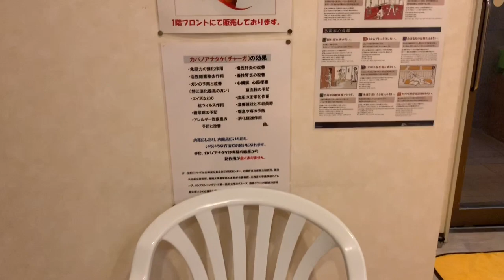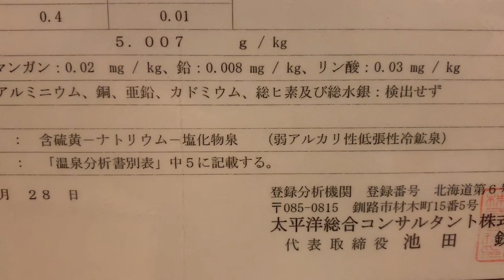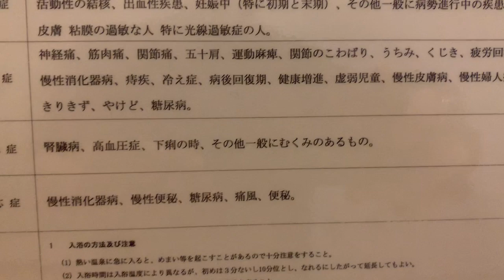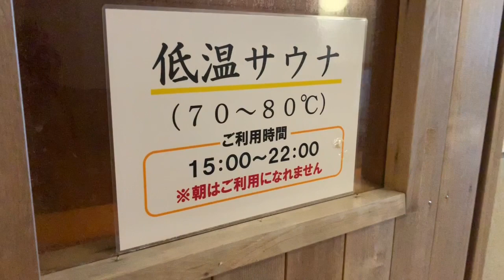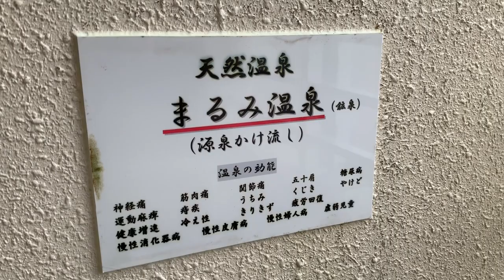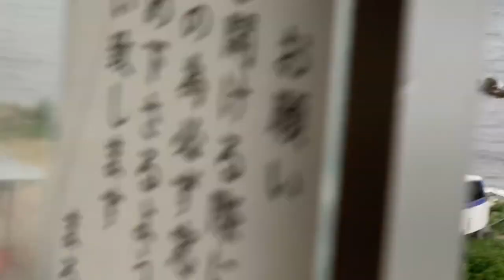世界遺産知床 羅臼の宿 まるみ温泉のレポートです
羅臼の宿まるみ の温泉レポート。動画で一部説明しています。詳細は#湯チューブまるみ温泉を是非ご覧ください。
 @ 羅臼の宿 まるみ